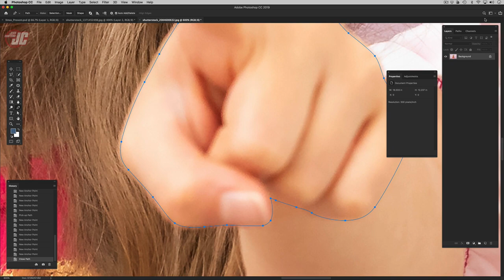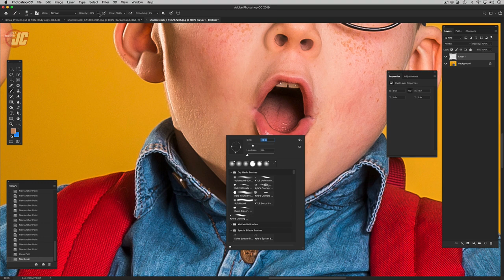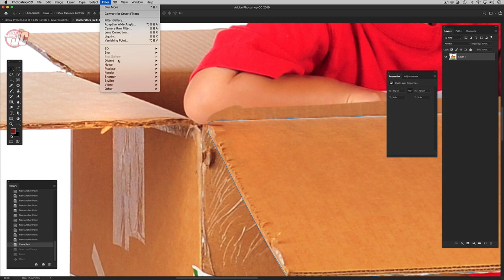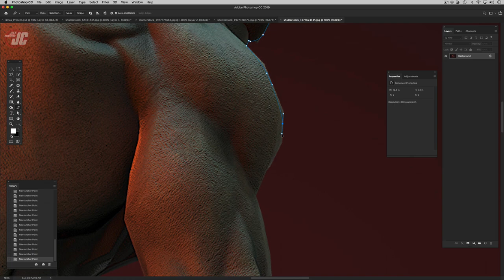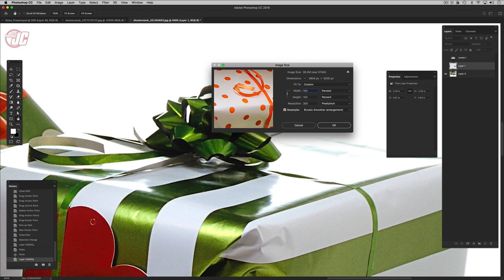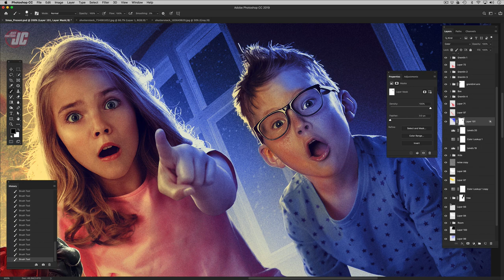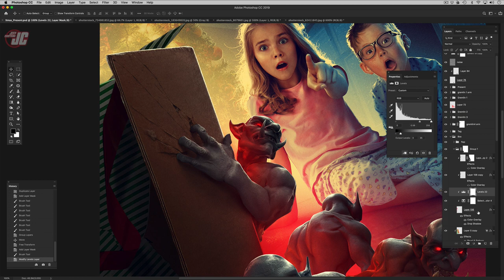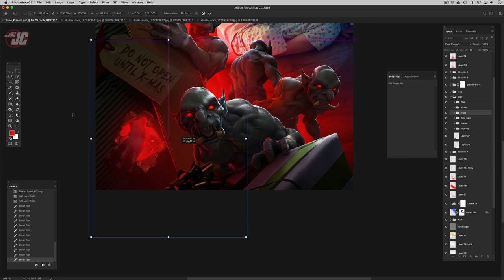Photoshop Speed Art: Santa's Evil Little Elves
A fun yet spooky piece for the Holidays Inspired by movies like Gremlins and Krampus. Did you think coal was as the worst thing Santa could leave under the tree? Merry Christmas!

   (^^purchase layered PSDs!)